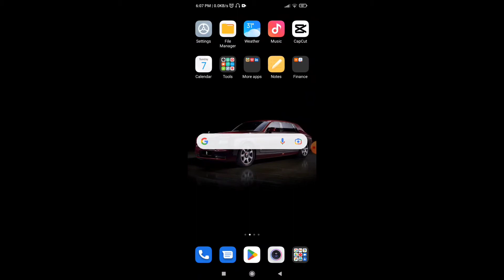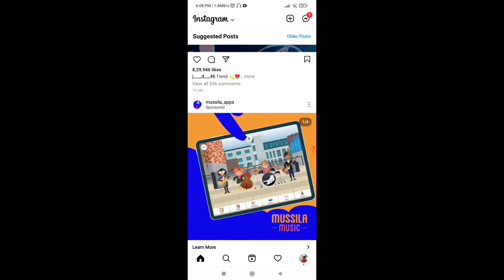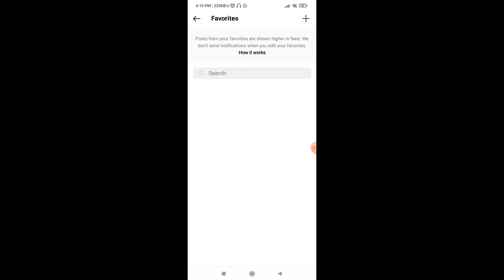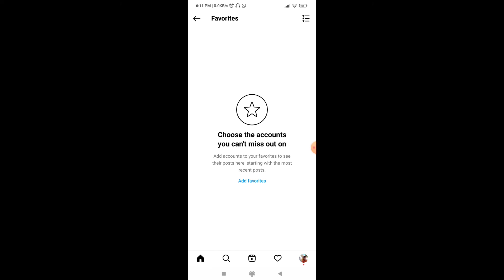How to use Instagram New favorites feed option || instagram favorites feed feature new update